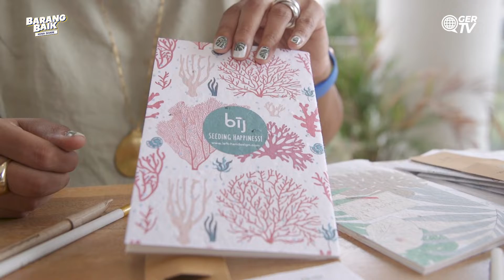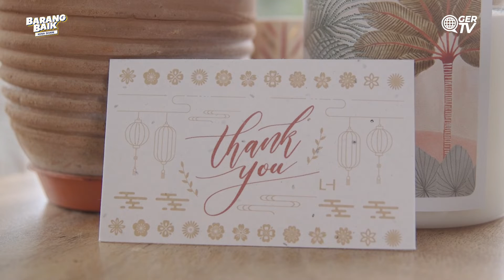BARANG BAIK KENA SHARE | Left-Handesign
What's better than cute stationery? There's only one answer - cute stationery that's also eco-friendly!

In our latest episode of BarangBaikKenaShare , we chat with Radhika from Left-Handesign, Singapore's first plantable stationery brand! With a deep-seated love for the beauty of nature, Radhika designed her products to have minimal impact on the environment and inspire users to make eco-friendly choices.

Radhika also pledged some of her proceeds to Global Ehsan Relief Singapore's Care for Single Parents and Care for the Elderly projects.

Check out Left-Handesign's page to get your hands on gifts that grow into even better ones!